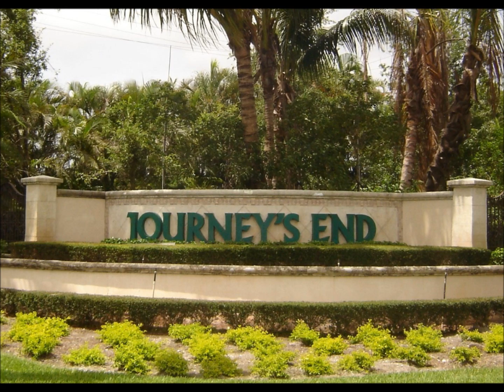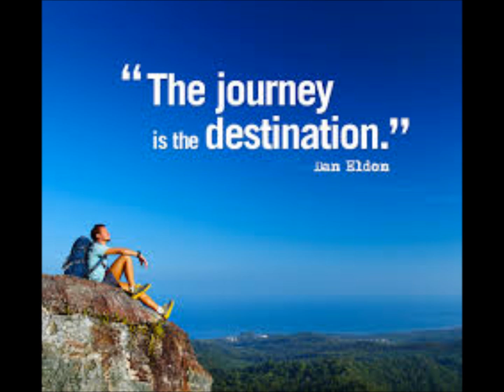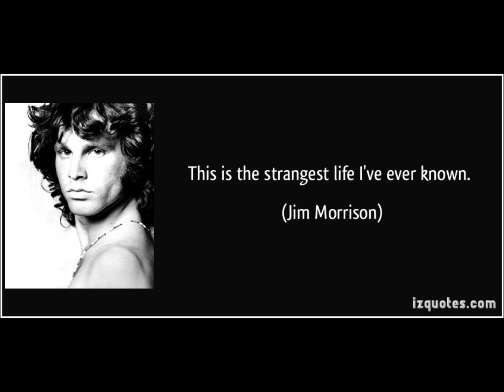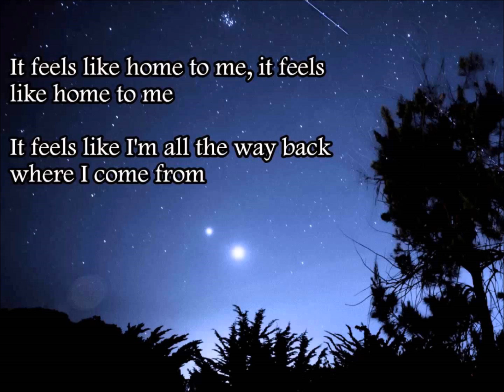Sure Feels Like Home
This song was written specifically for the American Idol songwriting contest in 2009, lyrics and melody by Loretta McNair, music composition by Luther Tatum.